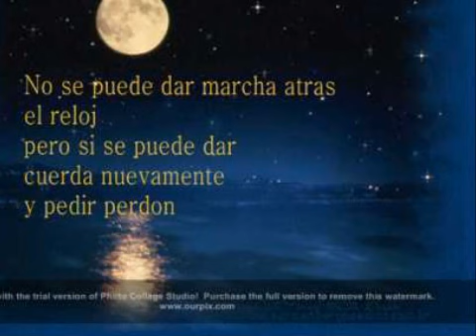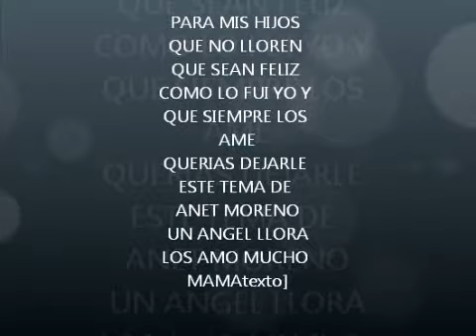UN ANGEL LLORA POR ANET MORENO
para las personas muy espesiales que amo